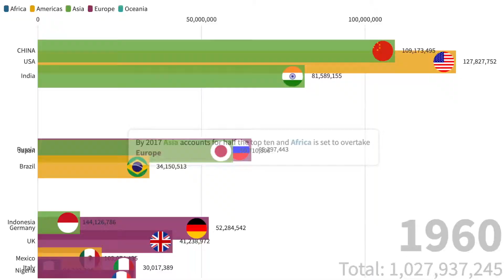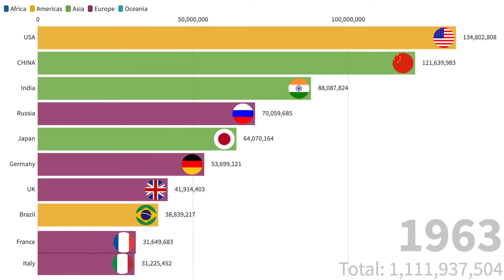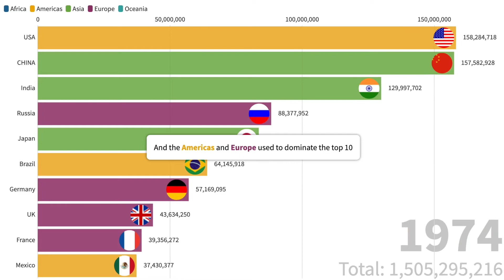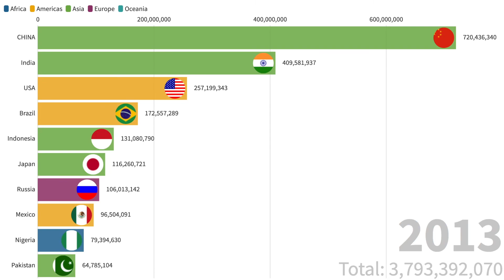Data & Artificial Intelligence is Future - Top 10 Population chart from 1960~2017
Data
AI